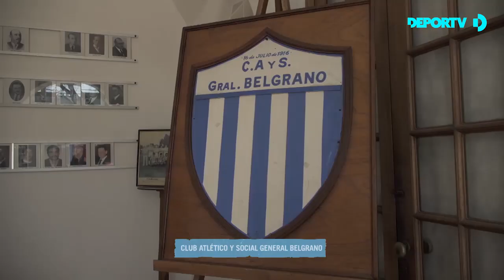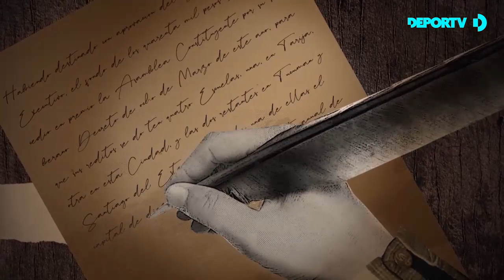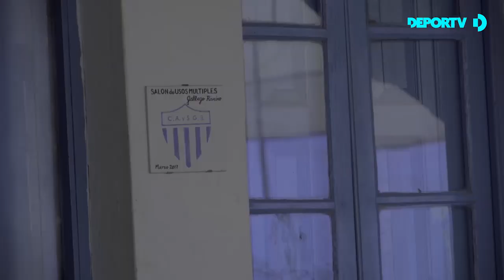ARGENTINO Y DE PUEBLO - C. A. y S. Belgrano de Villa General Belgrano (Buenos Aires) - Capítulo 4